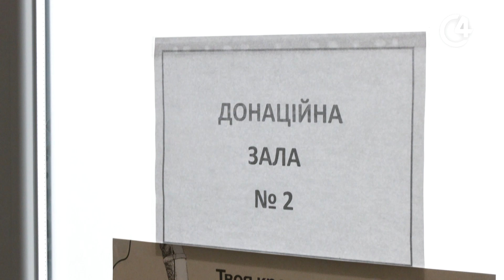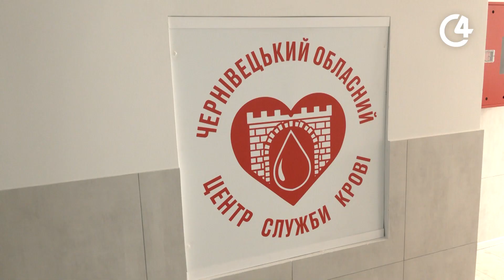Чернівецький Центр крові потребує донорів: як підготуватися до здачі? | C4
Кров для захисників: які донори потрібні у Чернівцях та як підготуватись до здачі крові?